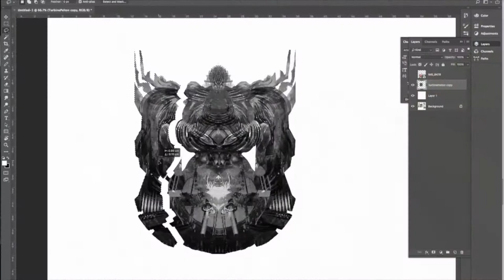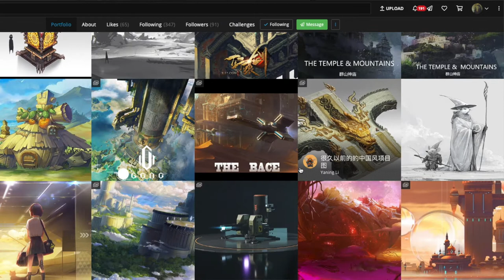Building terrain for Dungeons & Dragons: Monster Spiders Nest for your tabletop game encounters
I have wanted to create a monster spiders nest for a long time and this is awesome and full of giant spiders to strike fear into the hearts of players when faced with this tabletop game encounter.

Spiders have always been one of the most terrifying adversaries, capable of moving at high speed in all directions and rendering characters restrained with ease! This Dungeons and Dragons encounter terrain has been crafted with the Spider Gate encounter from the dnd Sunless Citadel adventure.

The characters are to face off against Belak, who, in our campaign is a powerful Drow Arachnomancer with a host of spider allies.

Building terrain for Dungeons and Dragons and other tabletop RPG's along with animated sequences that appear in my videos raises my skillset for the release of the short film production that I am working on for my World War Fae project... if you want to help this project come to life along with more YouTube content please consider supporting me on Patreon

I am a commercially working freelance artist and illustrator, and presenting these videos to you is a real passion for me so if you are interested in the work I produce in my studio please join me on my other platforms:

My website is my art showcase and my store for purchasing original works or joining a course:

My Instagram will give you lots of behind the scenes and random insights into my studio life 😂